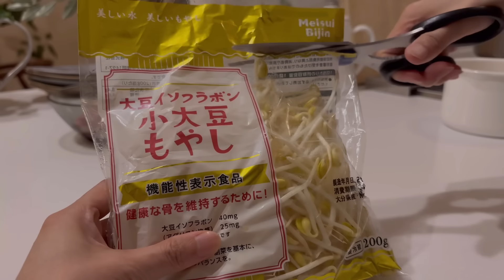#98 キッチンが好きな主婦，平日の朝昼晩ごはん，夏休みのおでかけ，A housewife's daily life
こんにちは
みつばです

暑い日が続いておりますが

夫婦二人暮らしの食事vlog98
簡単なレシピはこちらをどうぞ

＊パプリカとトマトのポタージュ＊
　パプリカ　　　　1個(大)
　玉ねぎ　　　　　1玉
　トマト　　　　　1玉
　オリーブオイル　適量
　水　　　　　　　150ml
　コンソメ　　　　小さじ1
　牛乳　　　　　　100ml
　塩　　　　　　　少し

＊アボカドチーズのホットサンド＊
　アボカド　　　　1個
　パン　　　　　　4枚
　チーズ　　　　　4枚

＊人参ドレッシング＊
　人参　　　　　　1本(小)
　りんご　　　　　1/4個
　パプリカ　　　　1/5個
　玉ねぎ　　　　　1/2玉
　アーモンド　　　5粒
　にんにく　　　　ほんの少し
◎全てをミキサーに入れて撹拌します

＊ニラそうめん＊
　ニラ　　　　1/2〜1/3束分
　合い挽き肉　50g程度
　素麺　　　　1人前
　鷹の爪　　　1〜2本
　和風だし　　小さじ1

＊牛スジスープ＊
　牛スジ　　　500g
　大根　　　　1/3〜1/2本程度
　水　　　　　2L
　味噌　　　　大さじ1/2
　和風だし　　大さじ1

＊ナスの煮浸し＊
　ナス　　　　　　1本
　大根おろし　　　1/3本分
　水　　　　　　　200ml
　鰹節　　　　　　ひとつかみ
　ミニトマト　　　適量
　みょうが　　　　1個

＊鶏もも肉とナムルの丼＊
　鶏もも肉          1枚
　下味:砂糖小さじ1、酒小さじ1
　(たれ)

　豆もやしのナムル
　豆もやし　　　1/2袋
　鶏ガラ素　　　小さじ1

　パプリカのナムル
　パプリカ　　　1/2個分
　ごま　　　　　小さじ1

　ほうれん草のナムル
　ほうれん草　　1/3袋
　鶏ガラ素　　　小さじ2/3
　ごま　　　　　小さじ1

　人参のナムル
　人参　　　　　1/4本程度
　鶏ガラ素　　　小さじ1/3

＊牛スジカレー＊
　残った牛スジスープ
　水　　　　　適量(300ml〜)
　カレールー　1袋

＊赤玉ねぎの福神漬け＊
　赤玉ねぎ　　1玉
　塩　　　　　少々
　生姜　　　　ひとかけ
　鷹の爪　　　1本
　昆布　　　　5cm程度
　酒　　　　　50ml
　砂糖　　　　大さじ3
　みりん　　　50ml
　醤油　　　　30ml
　酢　　　　　30ml

＊桃とモッツァレラチーズのサラダ＊
　桃　　　　　　　　　1個
　モッツァレラチーズ　1箱
　ベビーリーフ　　　　適量
　オリーブオイル　　　小さじ1〜2
　りんご酢　　　　　　小さじ1〜2
　塩と黒胡椒　　　　　少し

良かったらぜひ作ってみてくださいね🌿

Thank you for always watching my videos. Have a great summer vacation.🌿